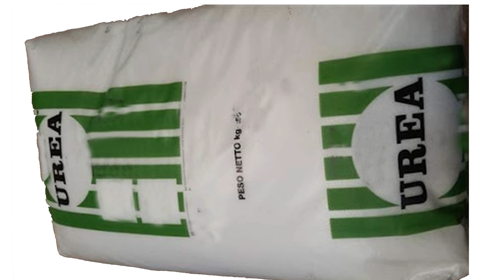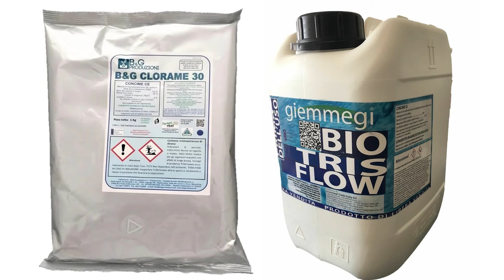Notiziario olivicolo Emilia Romagna 12 aprile 2024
n. 15 – 12 aprile 2024 –
Fase fenologica: accrescimento dei germogli apicali e laterali degli olivi, con inizio evidenze dei palchi fiorali.
Azioni agronomiche di difesa fitosanitaria
Proseguono le potature e la maggior parte degli oliveti è in un buono stato vegetativo, con terreni e piante mediamente ben idratati.
Se non già eseguita, va completata la concimazione primaverile con la somministrazione al terreno di azotati, utile nelle prossime fasi vegetative.
Oramai siamo alla metà del mese d’aprile ed è possibile ricorrere anche alla concimazione fogliare, che può compensare eventuali mancanze di microelementi, come il boro, il manganese e lo zinco, oltre che far fronte a transitorie carenze di macroelementi, come l’azoto, il fosforo e il potassio, ed essere utile per momenti di necessità.
La concimazione fogliare consente una rapida assimilazione e traslocazione dei nutrienti, come gli azotati, i fosfo-potassici e i concimi organici associati a microelementi.
In piante lesionate da Rogna dell’olivo, per limitare la formazione di nuove infezioni, potrebbe rilevarsi utile la distribuzione di fertilizzanti induttori di resistenza, contenenti microelementi in varie forme, a base di zinco e rame, tipo Dentamet, o corroboranti, come il propoli oleoso, il distillato di legno o composti a base di alghe.
Difesa fitosanitaria
Tignola dell'olivo (Prays oleae): in questa settimana s’inizia il monitoraggio con trappole attrattive per la prima generazione "antofaga".
Cecidomia (Danineura oleae): continua il controllo del parassita, la verifica delle galle che sono visibili sulle foglie mostra parassitizzazioni da insetti antagonisti mediamente del 18%-20%.
Cimice asiatica (Halymorpha halys): gli adulti sono usciti dai siti di svernamento e si stanno trasferendo sugli alberi, al momento non è da attuare alcuna azione a contrasto.
Parassiti fungini
L’attuale andamento stagionale particolarmente asciutto limita il verificarsi d’infezioni da parassiti fungini. Si ricorda pur tuttavia che, concluse le potature, come azione disinfettante delle ferite, va eseguito un intervento fitosanitario con prodotti rameici, esempio solfato di rame alla dose di circa 0,8 – 1  kg/ha , pari a 400/500 gr/ha di sostanza attiva.